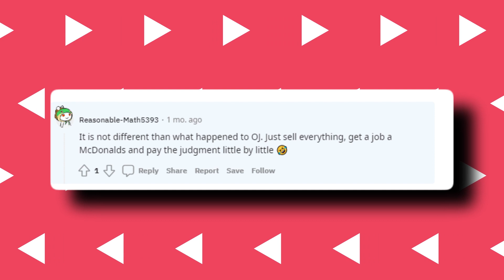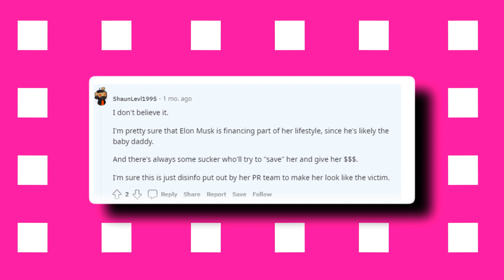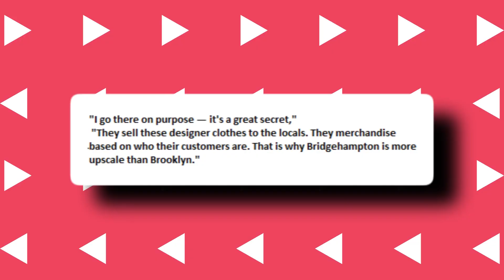Paparazzi EXPOSES Amber Heard For Going To Expensive A-list Restaurant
Amber is not done explaining that she is all broke, but it appears she is not broke yet! Recently, she was spotted at an expensive A-list restaurant.